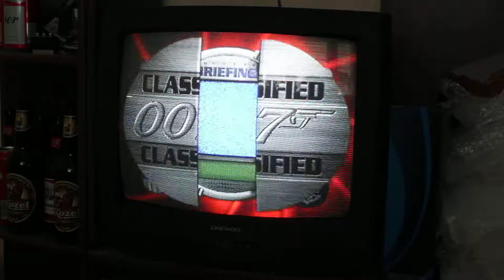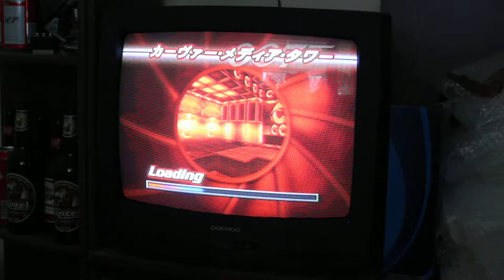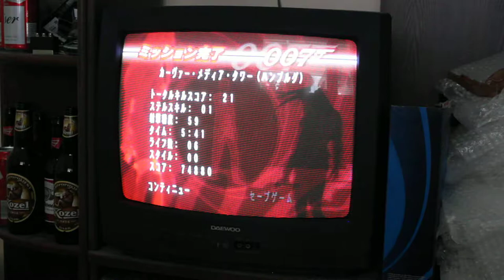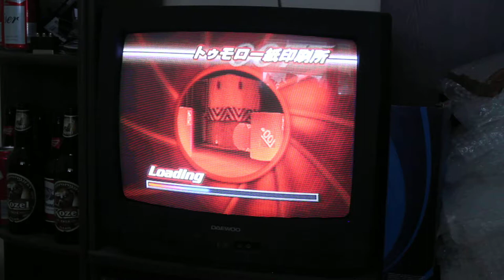Playing Tomorrow Never Dies (PS1) - 3/17: GS美神 voice alike and odd things (1080p)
Continuing from where I left off, I complete the third mission and go the end of the fourth one here. I encounter a voice that reminds me of Hiromi Tsuru, who always was the voice of Ghost Sweeper Mikami to me. Also around 7:50 I mention things, but little do I know that... I ramble about mechanics and discuss tips and tactics while playing the missions.

Playing until the splitting. Why can't these cameras record moar at once?